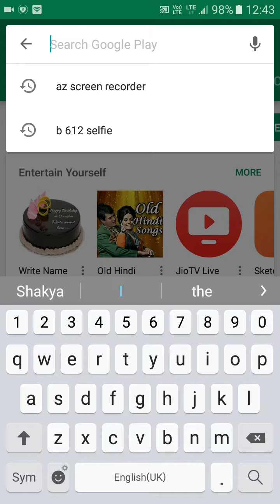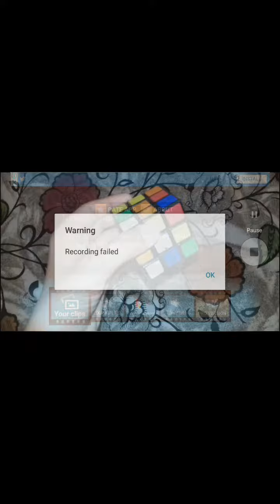How to make a reverse video